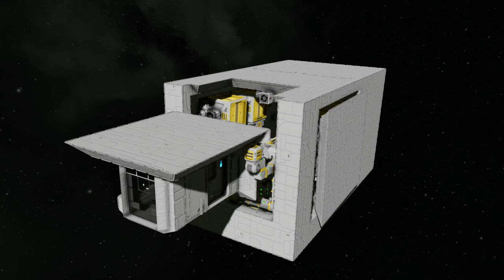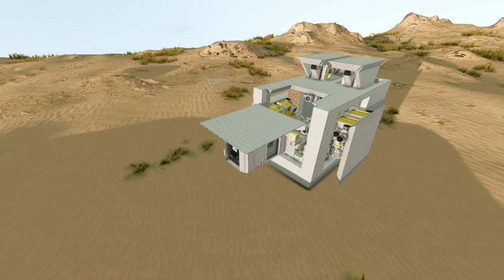Space Engineers - MA-1 Mattone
00:00 Extending cabin and thrusters
00:39 Ship showcase on Pertam
00:57 Extending cabin remotely
01:29 Extending thrusters
01:53 Test flight on Pertam